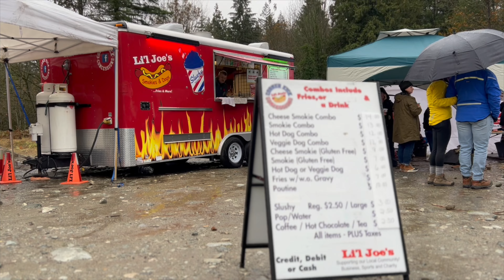Fraser Valley Off-Road Toy Run 2022 Softroader Run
This year, the good folk over at the Fraser Valley Off-Road Toy Run approached the 4WDABC and asked us if we would host a softroading run on one of the days of their fundraising event. Our resident softroading organizer came through as usual and these are some of the highlights of that day.